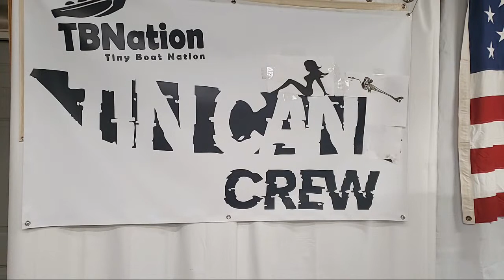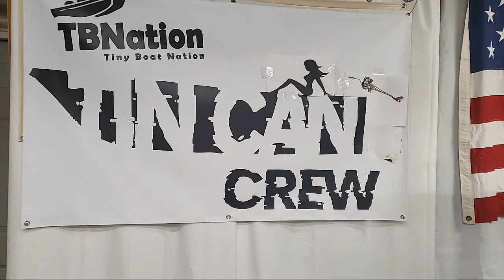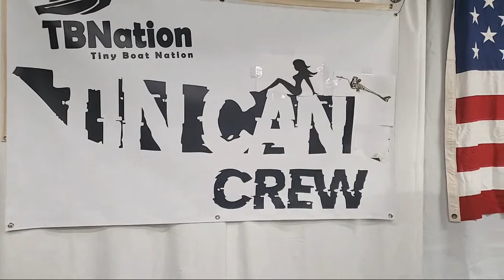Send It Jon Boats Live Q&A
A replay of the live stream Q&A on 11/9/2021

Products used in the boat repair video series:
Kreg Rip-Cut saw attachment
Jigsaw blades
Straight cut router bit
Wood glue
Wood clamps
Fiberglass resin
Chip brush
10X20 Canopy Cover
Standard Rivet Gun
Large Rivet Gun
¼ Inch Sealed Rivets
3m 5200 Sealant
JB Marine Weld
Brazing rods
Brazing Flux
3/16 Inch Sealed Rivets
Welding helmet
Welding gloves
Angle Grinder
Flap Disc
22 Inch Light Bar
11 Inch Light Bar
LED Navigation Lights
3/16 Inch Sealed Rivets